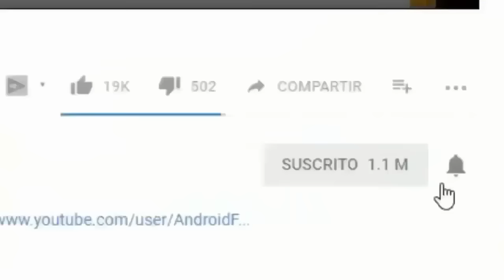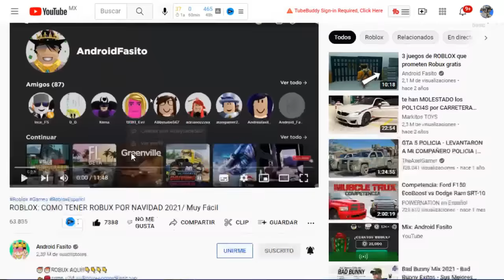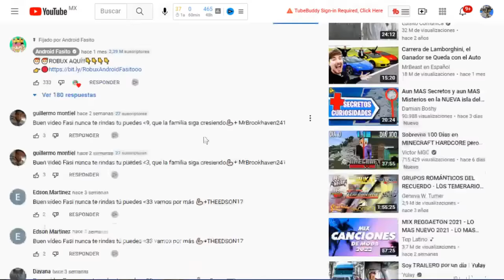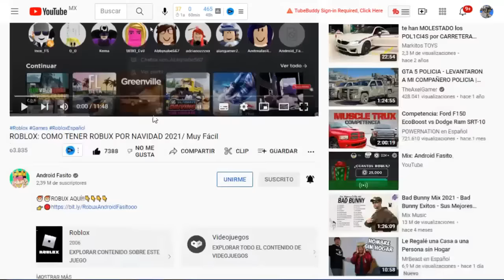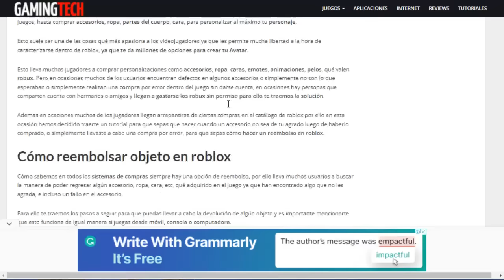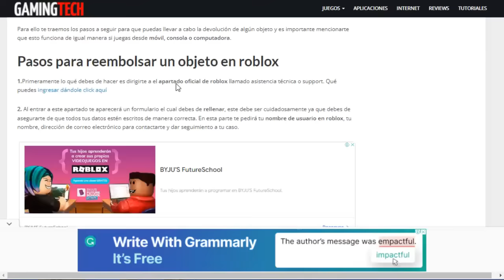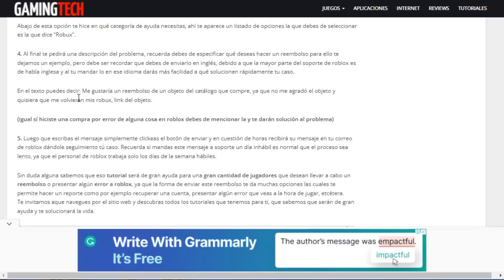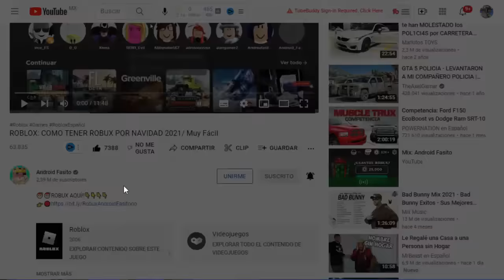Como Reembolsar un Objeto en Roblox 2024😲😍